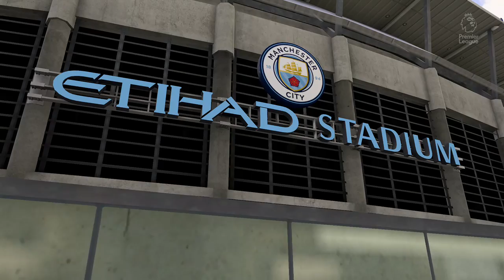⚽️ Manchester City vs Liverpool ⚽️ | Premier League (05/04/2020) | Fifa 20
A simulation of the postponed match in the English Premier League, Manchester City vs Liverpool.